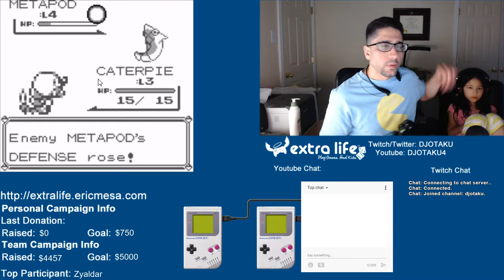ExtraLife: Pokémon Red Episode 05 - Journey Home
Scarlett wants to take her trainer home so we start that journey which makes the grind more fun for Scarlett.